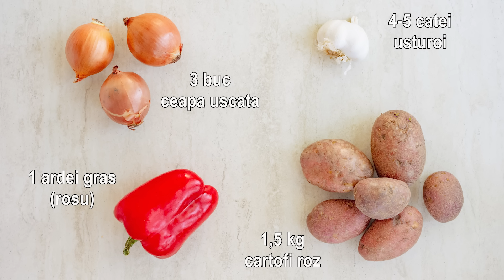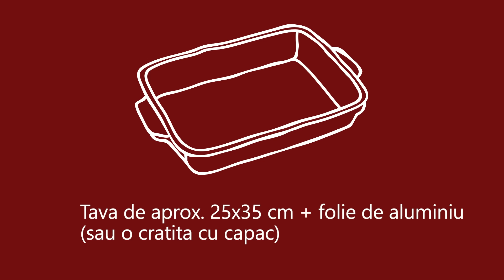🍖 FRIPTURA DE PORC la cuptor cu cartofi 👉 Rețeta de FRIPTURĂ ÎNĂBUȘITĂ, fragedă și suculentă.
Ce poate fi mai bun pentru o masă în familie decât o friptură de porc la cuptor, fragedă și suculentă, înconjurată de cartofi moi și aromați! Încercați această rețetă de friptură înăbușită la cuptor și veți fi surprinși de savoarea ei!
⬇️ Vedeți mai jos lista ingredientelor și modul de preparare.
🍖 Încercați și alte rețete asemănătoare:

📌 Ingrediente pentru 6 porții:

1 bucată întreagă carne de porc (ceafă, pulpă, spată) (aprox. 1,2 -1,5 kg)
1 linguriță boia de ardei (dulce)
1 linguriță usturoi pudră
1 linguriță cimbru uscat
40 ml ulei
2 lingurițe semințe de chimen
3 buc ceapa uscată
1 ardei gras (roșu)
4 căței usturoi
1,5 kg cartofi roz
1 frunză de dafin
sare și piper negru (după gust)
150 ml vin alb
200 ml apa
🔪 Preparare

1. Într-un vas amestecați: sare, piper, boia dulce și pudră de usturoi. Presărați acest amestec peste bucata de carne, pe toate părțile.
2. Puneți carnea condimentată într-o pungă curată și lăsați-o la temperatura camerei pentru jumătate de oră, cât timp vă ocupați de legume.
3. Într-o tigaie puneți uleiul să se încingă, apoi adăugați semințele de chimen. Amestecați continuu pentru 2-3 minute, apoi puneți ceapa tăiată solzișori și ardeiul gras tăiat fâșii și lăsați-le să se călească 5 minute.
4. Dați tigaia deoparte, adăugați restul de condimente: cimbru, dafin, sare, piper și usturoiul tăiat rondele.
5. Într-o tavă unsă cu puțin ulei, puneți legumele călite mai devreme. Peste legume așezați carnea condimentată și în jurul ei cartofii tăiați sferturi sau felii. Condimentați și cartofii cu sare și piper.
6. Turnați în tavă vinul alb și apa, apoi acoperiți tava cu folie de aluminiu (sau un capac) și dați-o la cuptor. Cuptorul trebuie să fie preîncălzit la 180 de grade!
7. După 30 de minute deschideți cuptorul, îndepărtați folia și întoarceți carnea pe partea cealaltă. Acoperiți din nou tava cu folia de aluminiu și dați din nou friptura la cuptor pentru încă 20-30 de minute sau până când carnea este fragedă. Dacă o doriți mai rumenită, lăsați-o 10 minute în cuptor neacoperită.
8. Lăsați friptura să se odihnească 10 minute înainte să o tăiați. Se servește caldă, cu castraveți murați, gogoșari la oțet, gogonele murate, etc.

📱 Mă puteți urmări și pe:

🎞 Conținutul videoclipului:
0:00 Introducere
0:30 Ingrediente
2:29 Cum se pregătește carnea
3:31 Cum se pregătesc legumele
6:44 Dam friptura la cuptor
7:46 Servire